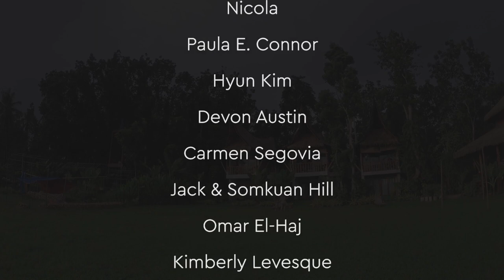Amazing Philippines Experience! BOHOL Got This One Right (SUP LOBOC)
SUP or Stand Up Paddle boarding is something we've been getting into more this year. So when we heard about a 4 hour journey along the Loboc river on paddle boards we jumped at the chance for another family adventure.

We started at Fox and Firefly resort with our guide Troy, and paddled all the way to a waterfall and back on the beautiful Loboc river in Bohol. It was an amazing experience.

▶ FAQ'S

- We share a secret RAW weekend vlog for our Patreons on Sunday